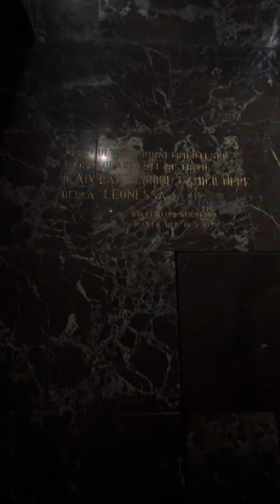Tempio votivo dei Caduti